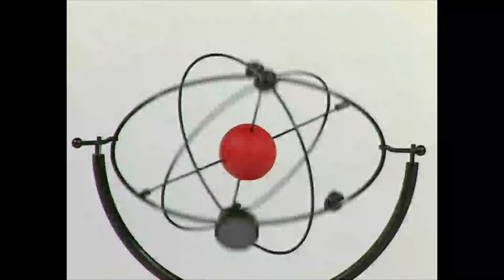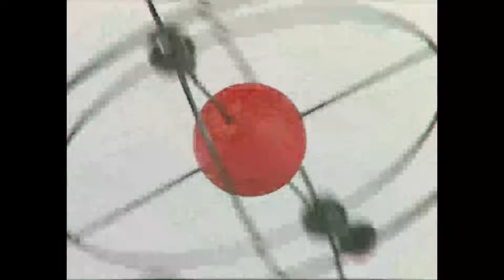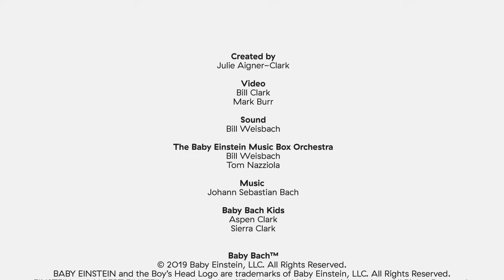Baby Bach: Musical Adventure | Baby Einstein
"Every stage is an exciting adventure with your newborn. As babies grow, they absorb a wide variety of sights and sounds. And with so much to see and hear, infants seem to enjoy, and be most soothed by, gentle sounds such as your voice or pleasant, restful music. Treat your child -- and yourself -- to the delights of Baby Bach™ Musical Adventure, an award-winning program that exposes babies to the joy and majesty of classical music while presenting them with stimulating, colorful images.

Designed to reflect the world from a baby's point of view, this visually rich ""first contact"" with some of Johann Sebastian Bach's most popular compositions offers parents and little ones a wonderful opportunity to share the fun of discovery together!"